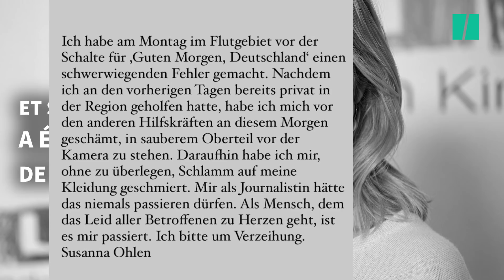Une journaliste allemande virée pour avoir fait semblant de participer au nettoyage des inondations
Mentir à l'antenne lorsqu'on est envoyée dans une ville sinistrée peut coûter cher, comme l'a appris Susanna Ohlen.